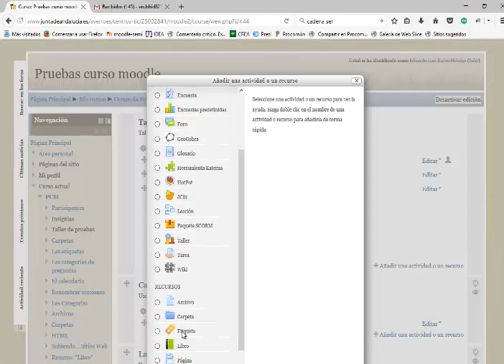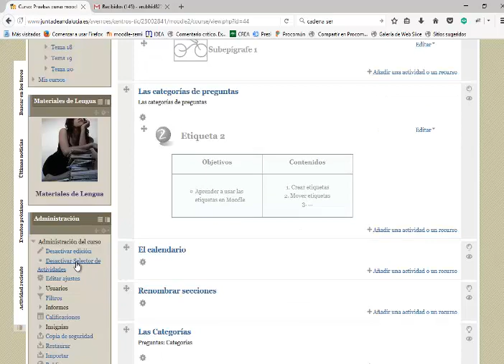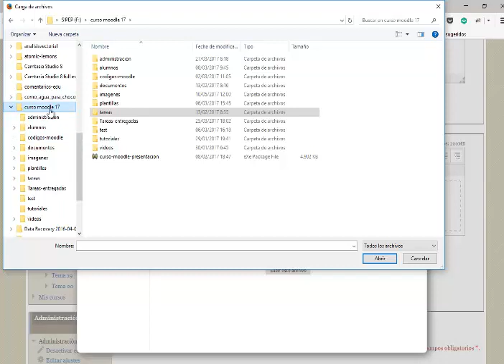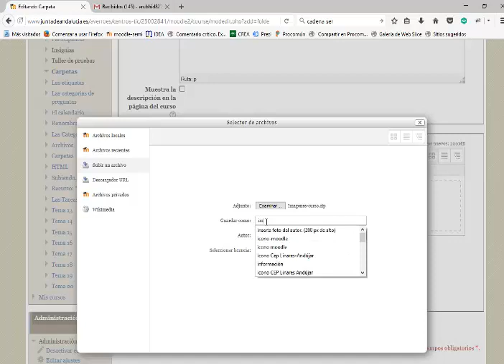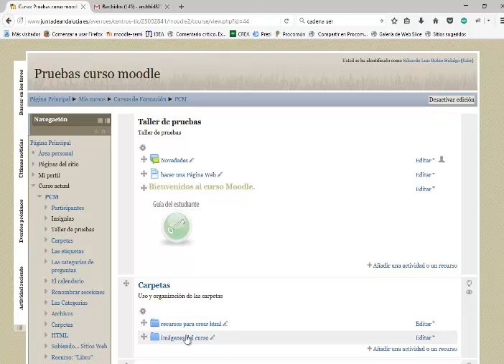crear recurso carpeta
El objetivo de este videotutorial es enseñar a crear una carpeta con los archivos que necesiten los alumnos para un trabajo y dejarla a su disposición en nuestro curso